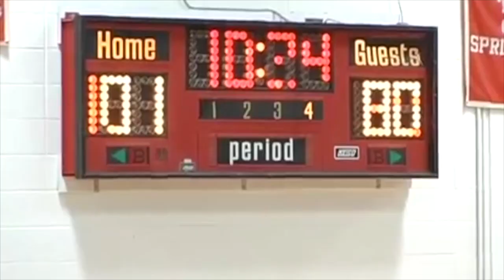Kevin Burwell #25 Pro APBL Basketball Highlights 2014-15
Pro APBL Highlights Of Kevin Burwell
5'10 190 PG
Philadelphia,PA